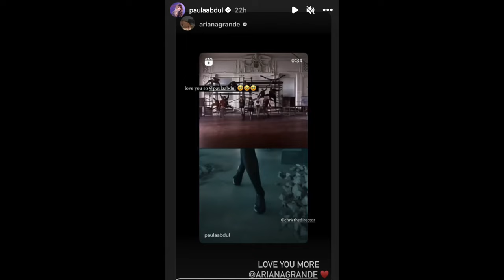Paula Abdul Reacts To Ariana Grande's 'yes, and?'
Graeme O'Neil takes a look at Paula Abdul's reaction to Ariana Grande paying homage to Paula's "Cold Hearted" in the "yes, and?" music video.